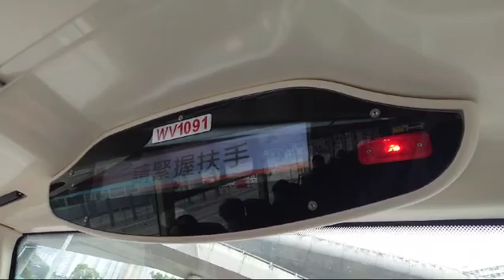九巴258D線 - 彩虹轉車站 – 碧海樓（M3） + 請緊握扶手 報站（WV1091）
（粵）下一站係彩虹轉車站 – 碧海樓。

（英）The next stop is Choi Hung Bus Interchange - Pik Hoi House.

（普）下一站是彩虹转车站 – 碧海楼。